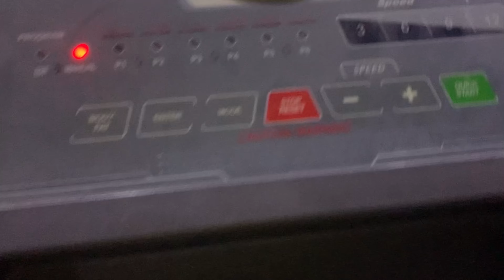Daivik ne sunai poem